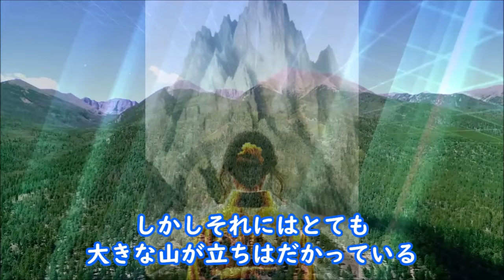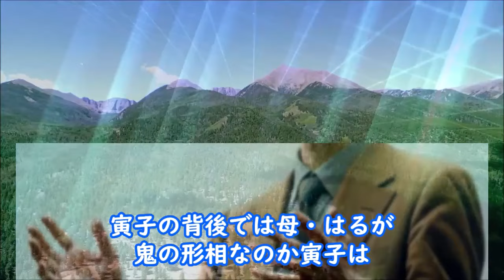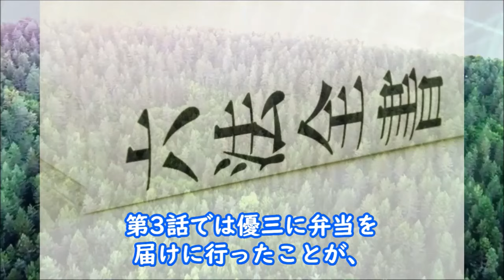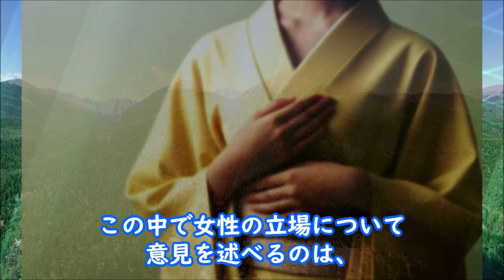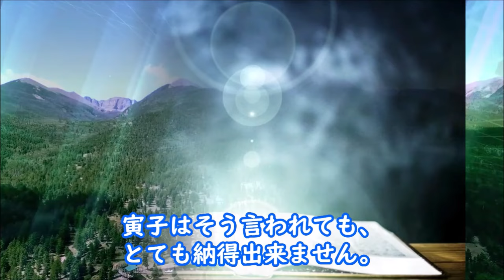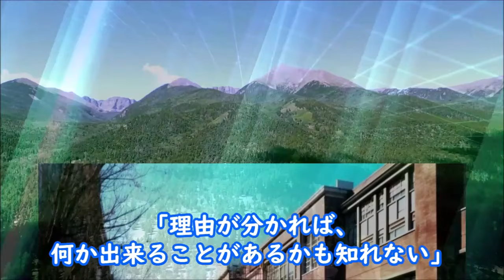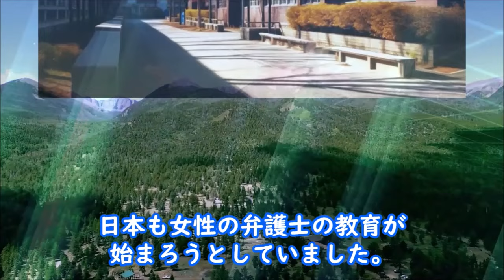【虎に翼】朝ドラ第4話 寅子は弁護士になる事を母に伝えようと…連続テレビ小説第3話感想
寅子は意を決して弁護士になる事を伝えようとするが、あの人物と再会し…第１週「女賢しくて牛売りそこなう」

【参考】NHK連続テレビ小説「虎に翼」

動画説明

この動画は「虎に翼」を視聴されている方と楽しくコミュニケーションなど取れると思い作成しています

関連動画

【虎に翼】朝ドラ第1週第2週 余りにも女性にとって理不尽な時代が…連続テレビ小説感想

【虎に翼】朝ドラ第2話 学生たちの酷い言葉に寅子が怒り…連続テレビ小説第1話感想

【虎に翼】朝ドラ第3話 教授との出会いは寅子を弁護士の道へ…連続テレビ小説第2話感想

【ブギウギ】朝ドラ 最終回までの物語を簡単にお話します。連続テレビ小説感想

【ブギウギ】朝ドラ第1週 物語の始まりは昭和の時代の…連続テレビ小説